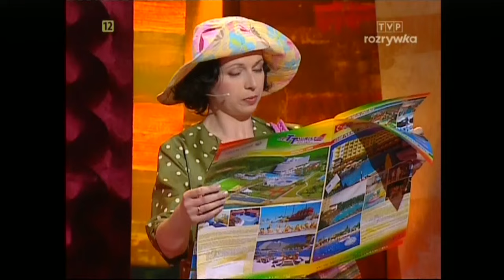Tygodnik Moralnego Niepokoju odcinek 24